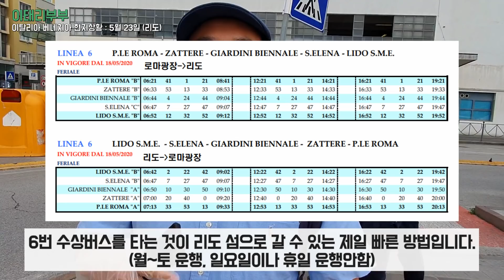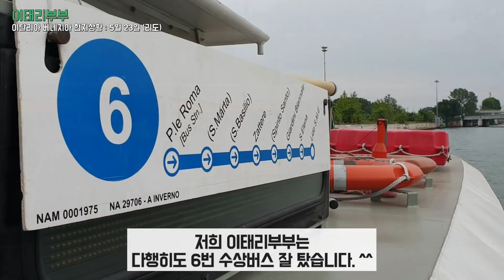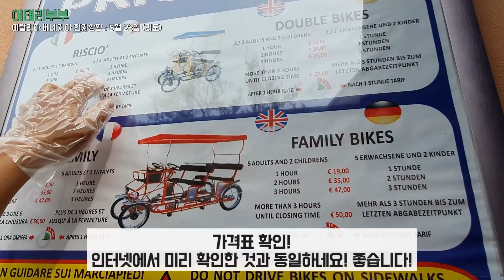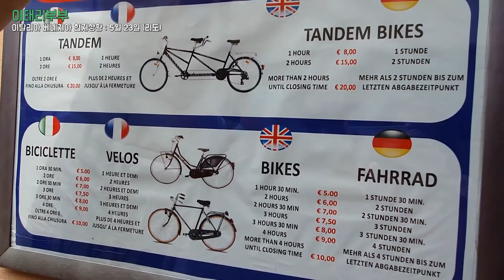(🇮🇹) 베니스 리도(Lido) / 이탈리아 베네치아(Venezia)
베니스 국제영화제가 열리는 곳으로도 유명한 리도!
저희 이태리부부는 토요일을 맞이해서 자전거 타러 잠시 다녀왔습니다.
지역 내 자유이동이 가능해지고 첫번째 맞이하는 주말!
리도 섬의 풍경과 함께 현지의 모습 확인 해 보세요! ^^
실내&야외 라이브 방송도 꾸준히 진행 하겠습니다.